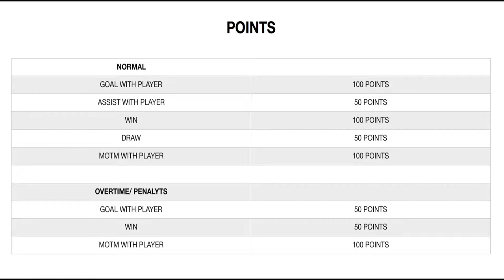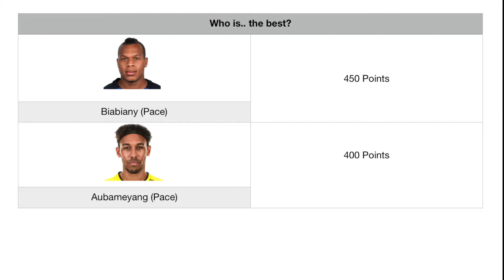FIFA 18 Who is..? E2 | BIABIANY PACE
Hello on 2toplay! This is the seocond episode of FIFA 18 Who is..?

2toplay